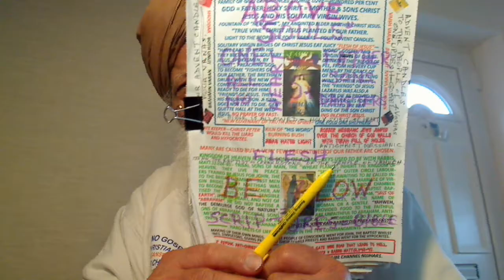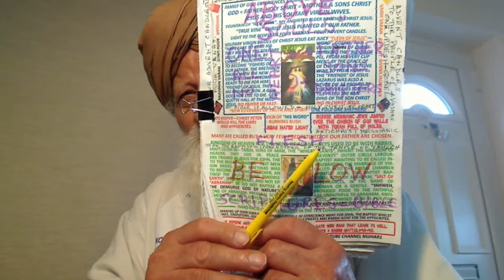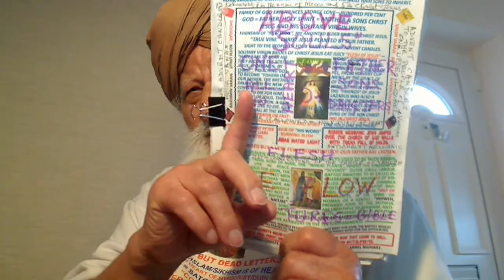Punjabi - Christ Amar Dev Ji stresses that without the Taste of His Word, you have ruined your life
Punjabi - Christ Amar Dev Ji stresses that without the Taste of His Word, you have ruined your life into re-incarnations.
ਸੋਰਠਿ ਮਹਲਾ ੩ ॥ ਹਰਿ ਜੀਉ ਤੁਧੁ ਨੋ ਸਦਾ ਸਾਲਾਹੀ ਪਿਆਰੇ ਜਿਚਰੁ ਘਟ ਅੰਤਰਿ ਹੈ ਸਾਸਾ ॥ ਇਕੁ ਪਲੁ ਖਿਨੁ ਵਿਸਰਹਿ ਤੂ ਸੁਆਮੀ ਜਾਣਉ ਬਰਸ ਪਚਾਸਾ ॥ ਹਮ ਮੂੜ ਮੁਗਧ ਸਦਾ ਸੇ ਭਾਈ ਗੁਰ ਕੈ ਸਬਦਿ ਪ੍ਰਗਾਸਾ ॥੧॥ ਹਰਿ ਜੀਉ ਤੁਮ ਆਪੇ ਦੇਹੁ ਬੁਝਾਈ ॥ ਹਰਿ ਜੀਉ ਤੁਧੁ ਵਿਟਹੁ ਵਾਰਿਆ ਸਦ ਹੀ ਤੇਰੇ ਨਾਮ ਵਿਟਹੁ ਬਲਿ ਜਾਈ ॥ ਰਹਾਉ ॥ ਹਮ ਸਬਦਿ ਮੁਏ ਸਬਦਿ ਮਾਰਿ ਜੀਵਾਲੇ ਭਾਈ ਸਬਦੇ ਹੀ ਮੁਕਤਿ ਪਾਈ ॥ ਸਬਦੇ ਮਨੁ ਤਨੁ ਨਿਰਮਲੁ ਹੋਆ ਹਰਿ ਵਸਿਆ ਮਨਿ ਆਈ ॥ ਸਬਦੁ ਗੁਰ ਦਾਤਾ ਜਿਤੁ ਮਨੁ ਰਾਤਾ ਹਰਿ ਸਿਉ ਰਹਿਆ ਸਮਾਈ ॥੨॥ ਸਬਦੁ ਨ ਜਾਣਹਿ ਸੇ ਅੰਨੇ ਬੋਲੇ ਸੇ ਕਿਤੁ ਆਏ ਸੰਸਾਰਾ ॥ ਹਰਿ ਰਸੁ ਨ ਪਾਇਆ ਬਿਰਥਾ ਜਨਮੁ ਗਵਾਇਆ ਜੰਮਹਿ ਵਾਰੋ ਵਾਰਾ ॥ ਬਿਸਟਾ ਕੇ ਕੀੜੇ ਬਿਸਟਾ ਮਾਹਿ ਸਮਾਣੇ ਮਨਮੁਖ ਮੁਗਧ ਗੁਬਾਰਾ ॥੩॥ ਆਪੇ ਕਰਿ ਵੇਖੈ ਮਾਰਗਿ ਲਾਏ ਭਾਈ ਤਿਸੁ ਬਿਨੁ ਅਵਰੁ ਨ ਕੋਈ ॥ ਜੋ ਧੁਰਿ ਲਿਖਿਆ ਸੁ ਕੋਇ ਨ ਮੇਟੈ ਭਾਈ ਕਰਤਾ ਕਰੇ ਸੁ ਹੋਈ ॥ ਨਾਨਕ ਨਾਮੁ ਵਸਿਆ ਮਨ ਅੰਤਰਿ ਭਾਈ ਅਵਰੁ ਨ ਦੂਜਾ ਕੋਈ ॥੪॥੪॥ {ਪੰਨਾ 601}
The Anti-Semitic Jews are outwardly and not spiritual inwardly.

Hi Brethren,
The Gospel Truth you receive directly from God and not from any man. This Jesus demonstrated in the once-born Peter when he declared that you are the Messiah. People sold their possessions to enter the One Fold, Church of God headed by our Bridegroom Christ Jesus, and not these Churches in Mammon like the Church of England, a Synagogue of Satan, headed by King Charles in which the soldiers who died in the world wars are proclaimed that they glorified God, for the Mammon-Free Royal Priests to ponder over His Word that cannot be written down in ink on paper for it is for the living in the holy spirit, which is common sense, as the Shepherds possessed and not the University Professors in Jerusalem dead in the letters of the law who hated the Light that would stifle their money churning efforts to become rich in Mammon and put on the silken clothes. Now, Prophet Elijah (My god is demiurge Yahweh, the Potter of male and female) John, the Baptist was the Cornerstone of the Temple of Yahweh, where Juda Iscariot threw his thirty Shackles and they bought a Potter's Field for that money, the hypocrite Temple Priests threw him out as they had killed a similar Prophet Zachariah in the Temple previously and the hypocrisy is exposed with His Word, the Sunlight and they, "Saltless" people unfaithful to Abraham and Yahweh, the Tares hated the Light Most and Christ Jesus went into the Temple to expose those hypocrites and they killed Him. Whilst the sinners killed John, the Baptist, Herod marrying the wife of Philips, etc.
Much more in my article below:-

I am a Sufi Muslim and not a Mohammedan. No circumcision for La-Ilah, no prayer for Allah is in me and me in Allah, no fasting for I do not cheat anyone and finally, no Sharia for Allah is NOOR.
Such are the Sufi Muslims of heart and not of appearance or dress. Sufis are Sons of Allah, our Supernatural Father of our supernatural souls. Allah is NOOR and you cannot apply Shariah Laws that bind you on NOOR = Oral Torah that sets you FREE. The present Islam is not of Allah called INSHALLAH but of Mullahs called Inshmullah, who cannot give your account to Allah. Such Mullahs are Al-Djmar Al-Aksa creating the sectarian riots.

Our Chaudhry Saddam Hussein Khokhar Jatt was executed by the American Jews. This is America - Israel in Disguise:- Grim American Jewish Reaper waving sickle to kill more in Venezuela as they did in Iraq, Libya, Syria, Ukraine, etc.

JEWS THEMSELVES ARE ANTISEMITIC.
A Jew is spiritual of heart inwardly and not in the flesh outwardly. ws, Hindus, Sikhs or Muslims. Watch my over 8700 YouTube Videos; channel One God One Faith. Atomic war is very near indeed.
END TIME GOSPEL TRUTH – FREE LECTURES AND SEMINARS

Super Hitler tribal Putin will destroy Blasphemer USA and the West as the German Hitler killed the unfaithful Abraham and Yahweh sinner Jews outwardly.
My ebook by Kindle. ASIN: B01AVLC9WO
Private Bitter Gospel Truth videos:-
Any helper to finish my Books:- ONE GOD ONE FAITH:-